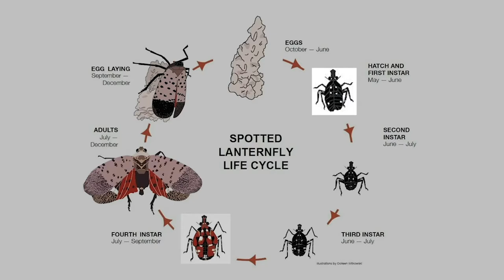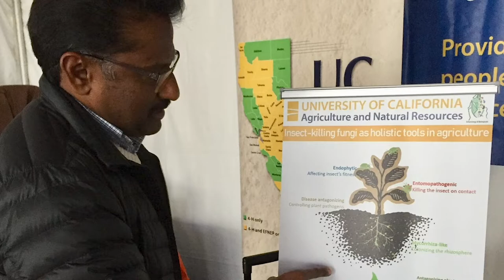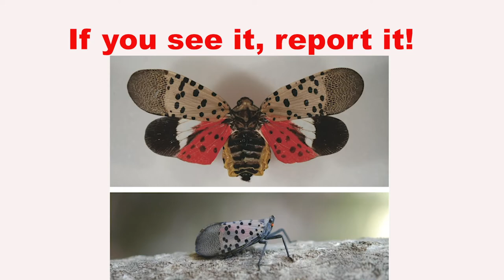Spotted Lanternfly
A new invasive plague that first appeared in Pennsylvania is a potential threat to California's beautiful vineyards, the Spotted Lanternfly loves grapes as well as a wide variety of fruits with seeds like apples, cherries, and some ornamental plants.